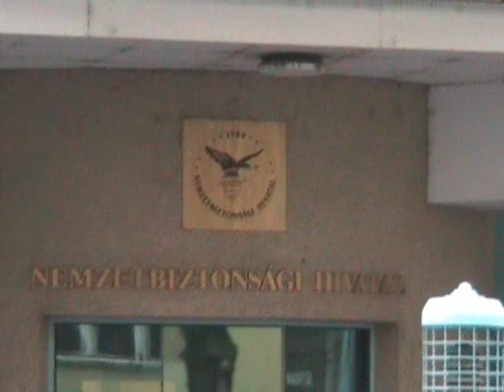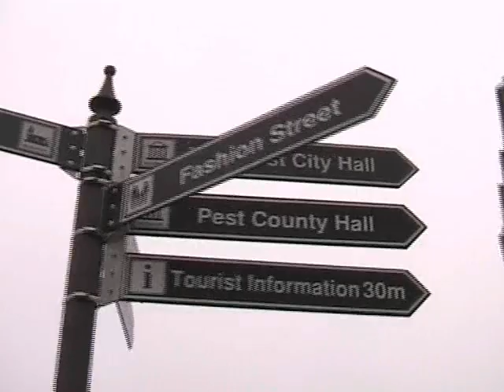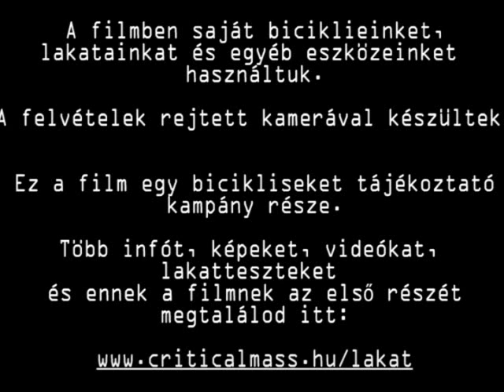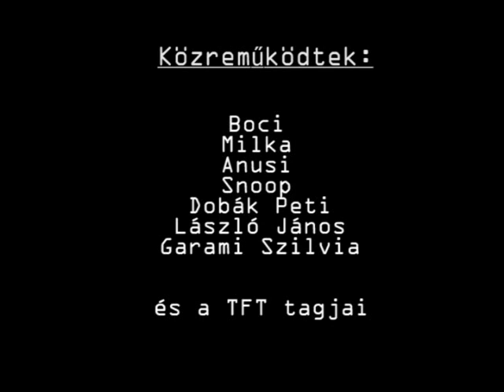Biciklilopás Budapesten 2.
Biciklid biztonsága csak rajtad múlik!
Vegyél biztonságos lakatot!